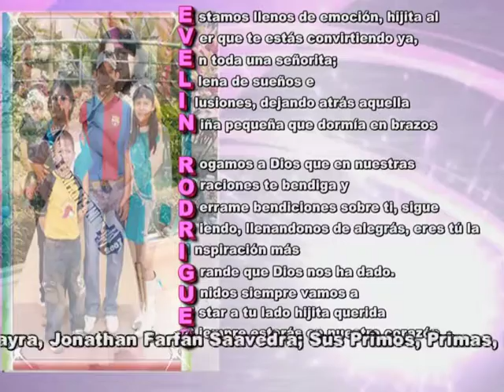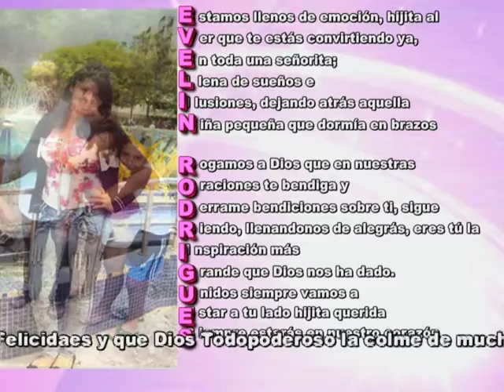CUMPLE 15 Evelyn Rodriguez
Felicidades a Evelyn Rodriguez en sus 15 años